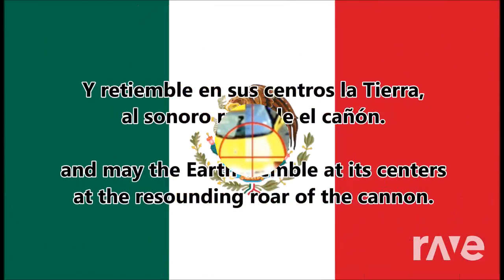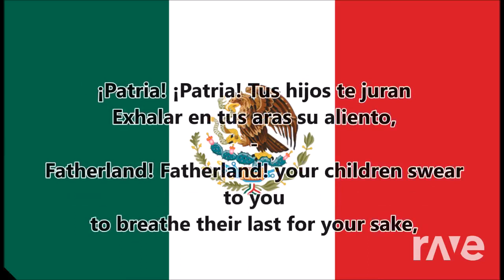GTA 2 ARMY TOOK OVER MEXICO (EPISODE 15) | RaveDj